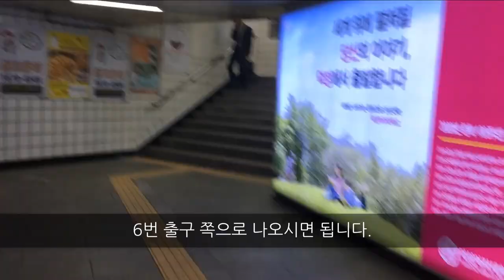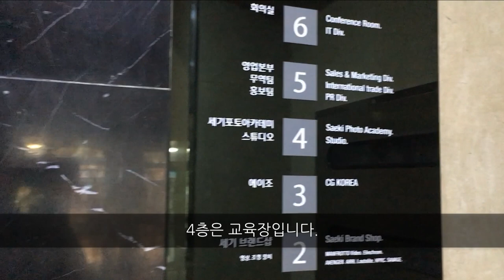CGKorea 찾아 오는 길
지하철 충무로역 (3호선, 4호선) 에서 CGKorea 찾아오는 방법 입니다.